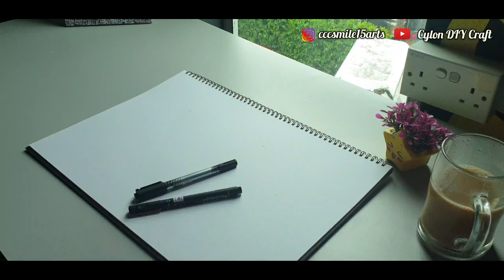Easy Doodle | RANDOM PATTERN - in Timelapse mode